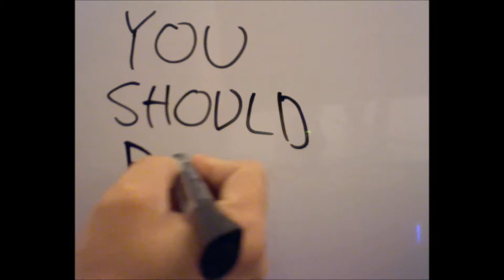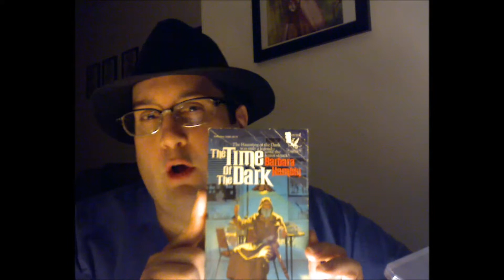You Should Be Reading: Book 1, Chapter 12 - The Time Of The Dark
Chapter 12, where I ramble more about wizards, and also the dark and circumventional things and babies.